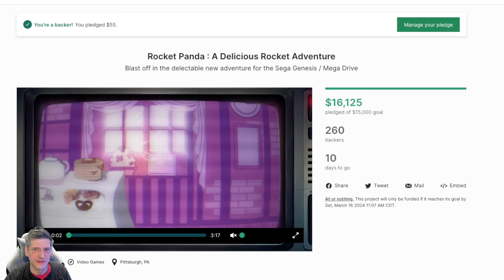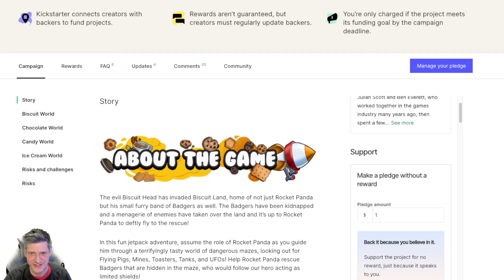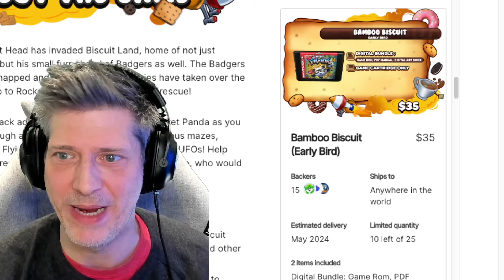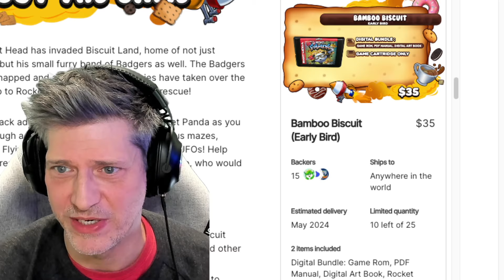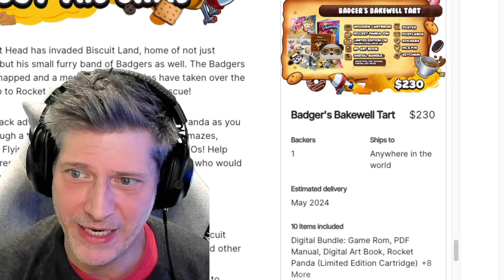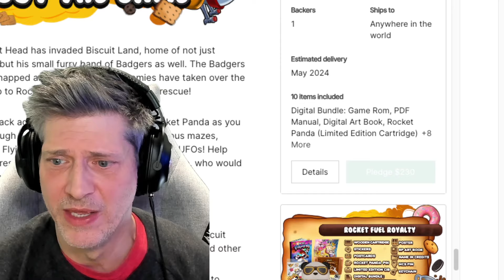Rocket Panda! New Sega Genesis / Megadrive Game Kickstart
What goes together better than Pandas and Rocketpacks? Nothing that I can think of as we take a look at this new Kickstarter project for teh Sega Genesis!

Questions, Comment or Hardware/Software review request?
Call Rob!
On Steam, Origin, Skype and Xbox Live: Retr0Rob (first “0” is a zero)
Threads: @retr0rob